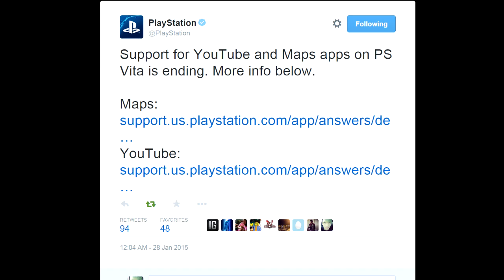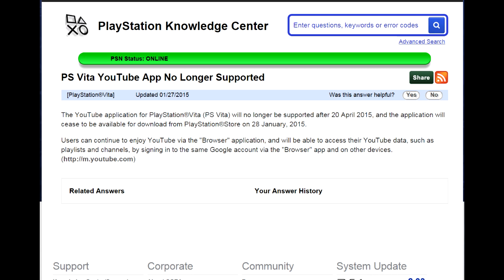No More YouTube APP on Vita! |PSVITA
Looks like PlayStation is going to piss more Vita fans off. Joy. What are your thoughts!?

I get this question a lot. How do you capture the video?
Well I purchased a capture Vita from a website called 3dsvideocapture.com It wasn't cheap roughly 470 US Dollars all said and done. Took about 1 and half months to arrive.

Visit thevitalounge.net for everything Playstation Vita, whether it be reviews, news, rumors, or giveaways, The Vita Lounge is the number one Playstation Vita site there is!